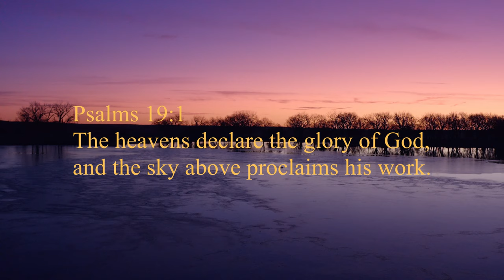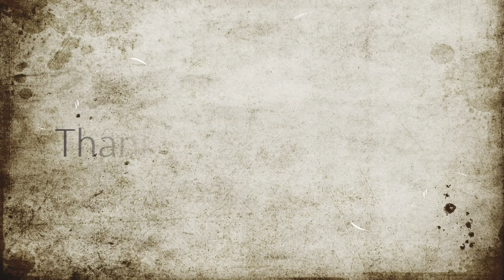DJI Mavic 2 PRO Sunrise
Video of my first sunrise at Ogallala Lake in Nebraska using the DJI Mavic 2 Pro